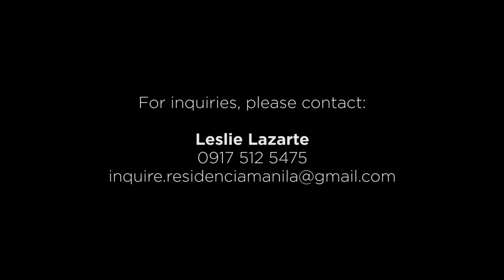House Tour #6 | 4BR Single Home for Sale General Trias Cavite | Briana Model @ Lancaster New City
BRIANA HOUSE MODEL in Lancaster New City Cavite is a 2-storey premium Single Attached house and lot for sale in General Trias Cavite. Briana Model has a house floor area of 110 square meters built on a minimum lot area of 100 square meter. Briana in Lancaster New City Cavite has Four (4) Bedrooms, Three (3) Toilets & Bath, living room, dining area, kitchen, and provision for Two (2) Car garage.

BRIANA HOUSE MODEL is exclusively offered in Lancaster New City Cavite. LANCASTER NEW CITY is located in Imus-Gen. Trias, Cavite; Lancaster New City is just 30 minutes away from SM Mall of Asia and NAIA airport via Cavitex; It offers a school, church, supermarket within the community itself.

HOUSE FLOOR PLAN:

GROUND FLOOR
Two (2) Car Garage
Living Room
Dining Area
Kitchen
Bedroom 1
Common Toilet and Bath
Laundry/Service Area

SECOND FLOOR
Stairway
Master's Bedroom with T&B
Bedroom 3
Bedroom 4
Family Room
Balcony

Plus, let us help you get Pre-qualified on your preferred financing.